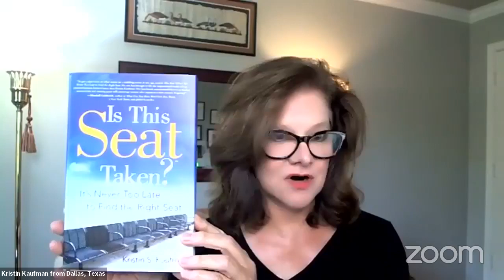Are you in ALIGNMENT™? Kristin Kaufman is interviewed on this concept ALIGNMENT™....and the power!